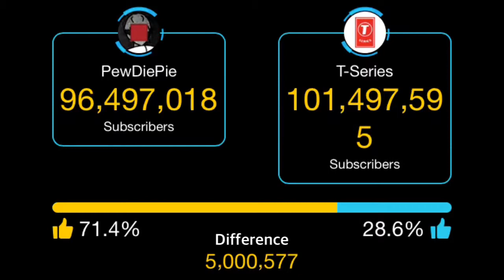PewDiePie vs T-Series - 5 Million Subscribers Difference